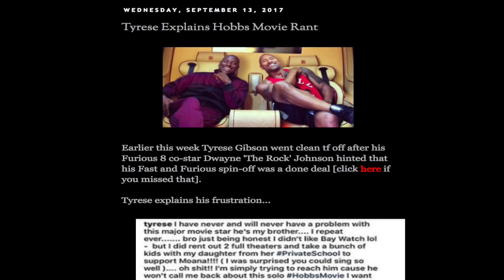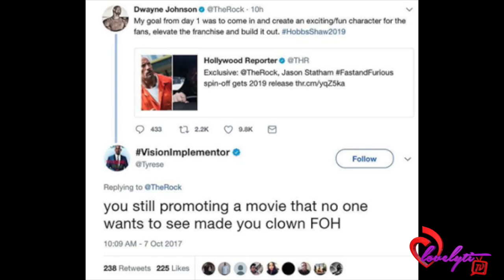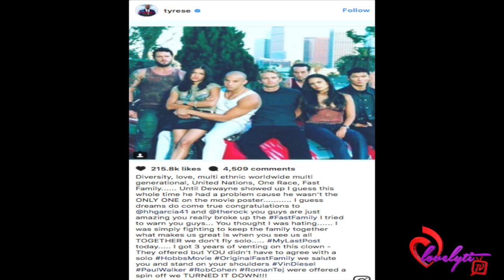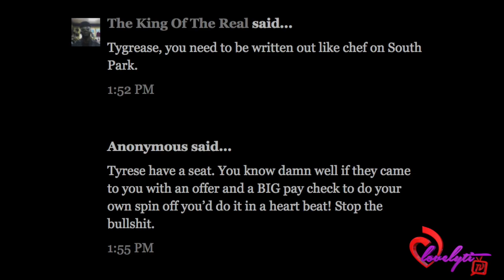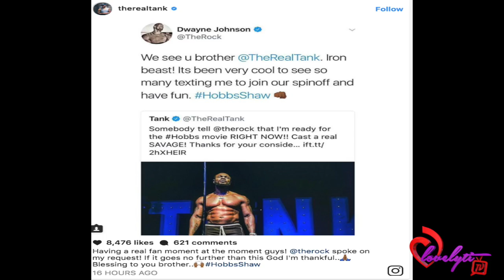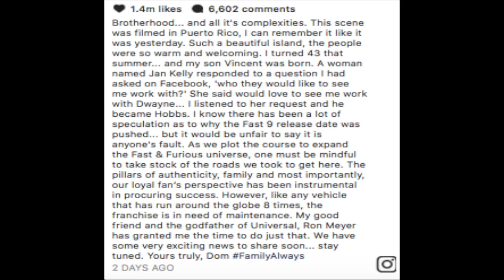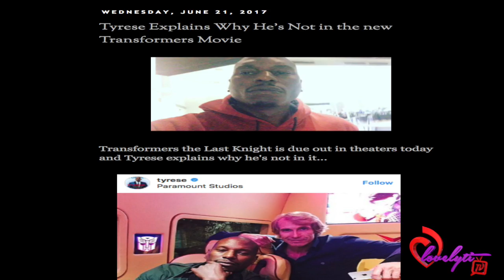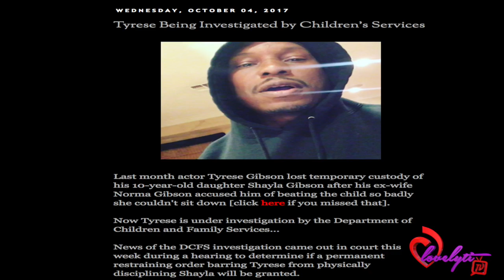Tyrese Gibson Calls The Rock "Selfish" For Doing A F&F Spin Off+ The Rock Finally responds!